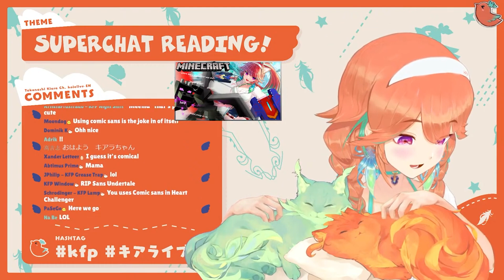Kiara Got a Cute Message From Her Mother (Mamatori) About Minecraft | HololiveEN Clips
Kiara's mother is extra cute today? It turns out she sent Kiara a loooong message about the HololiveEN Ender Dragon fight and how her daughter performed in it. It's actually really sweet and will make up at least 75% of your daily sugar intake.

🤠 You just gonna scroll by without s̶a̶y̶i̶n̶g̶ h̶o̶w̶d̶y̶ subbing to my channel? Daily HololiveEN clips if you sub right here, right now 🤠